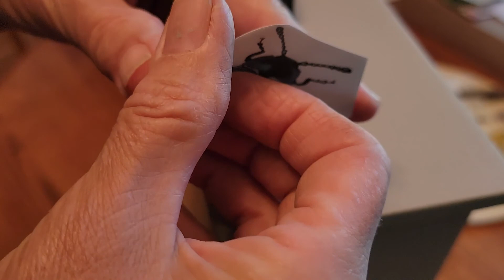uniqueantiquechallenge, Open collaboration for Upcycled Bug & Insect furniture piece, Paint & Decal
This is a uniqueantiquechallenge, by "The Krafty Kreech Diy's & Furniture Flips". Reimagine a piece inspired by bugs and insects. This video has used a old solid wood cabinent, in rough shape, repurposed it into a upcycled gardeners bench and storage. Start to finish clean and prep with prime and chalk paint, top and louvers on doors left natural. Furniture decals used, with some water decal furniture decals used as well. Set up with the bugs and things I see around my house. Spray cans used for prime and finish coat. Can you find all the little bugs in my bottom corner ferns!

Tools I used:  Orbital sander, surf prep sander, putty knife, screwdrivers, tape,    paper covering, paint brushes, small foam roller, burnisher

Supplies:     1 old wood cabinent
                      2 cans 1-2-3 Primer
                      Gorilla brand patching compound
                      1 small can Rustoleum Chalked paint-aged gray
                       2 cans polycrylic Matt clear top coat spray
                        roll of painters tape and covering paper
                        Furniture decals
                         Sandpaper 80 grit, 100 grit
                        Paint stripper
                         Mineral spirits

uniqueantiquechallenge check out the other collaborators!